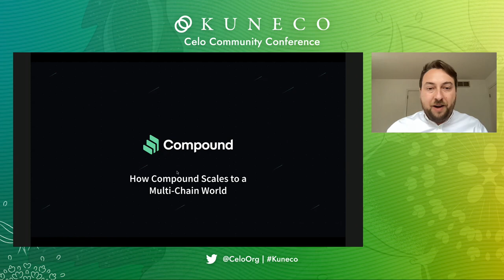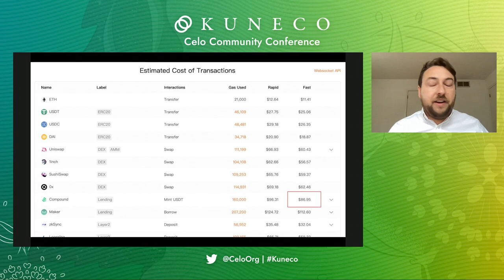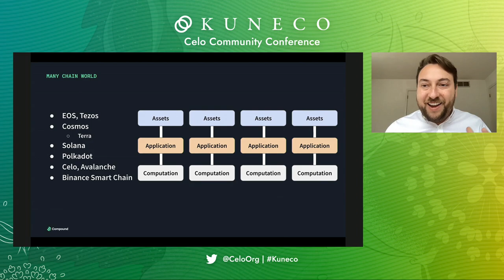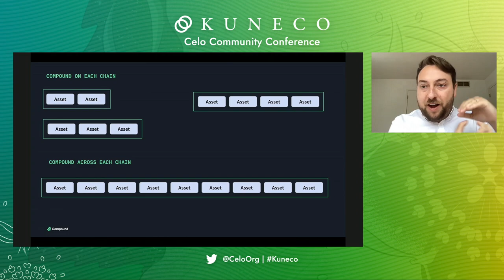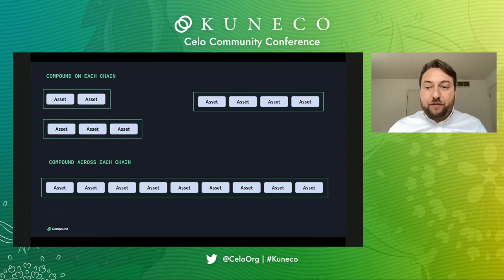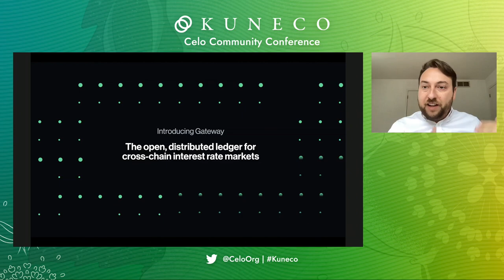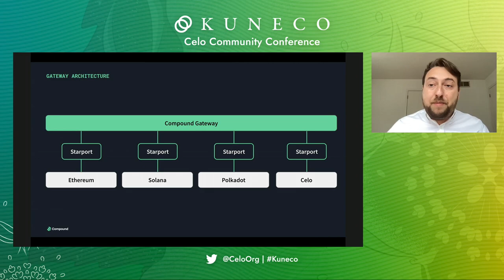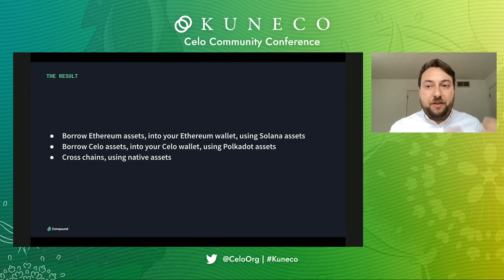How Compound Scales to a Multi Chain World | Kuneco April 2021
Compound founder Robert Leshner gives a talk on how the lending protocol will scale.